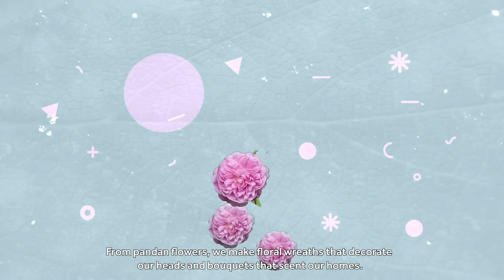من_وحي_ثقافتنا | العطر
العطر؛ ذاكرة الأرض وعبيرها.